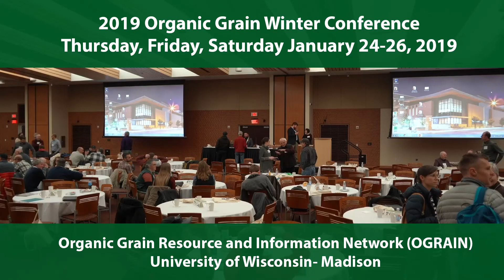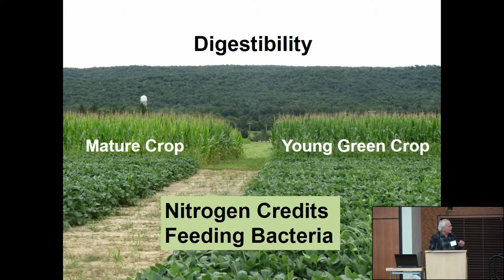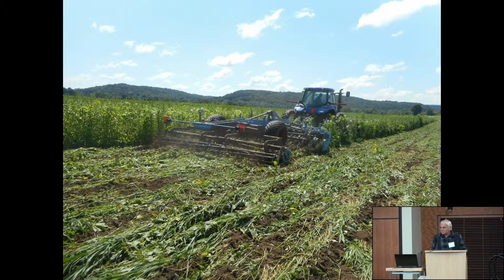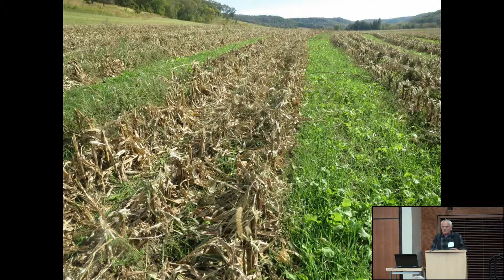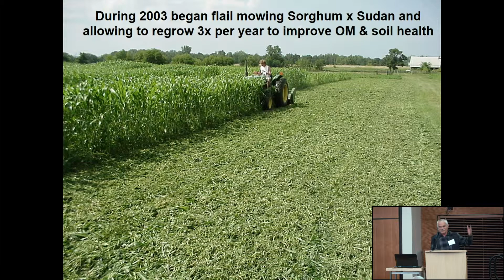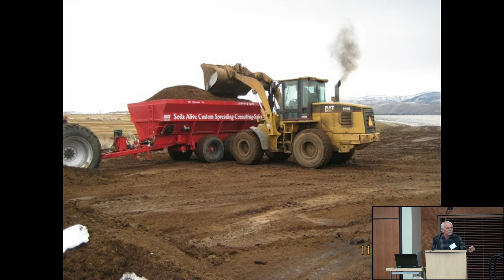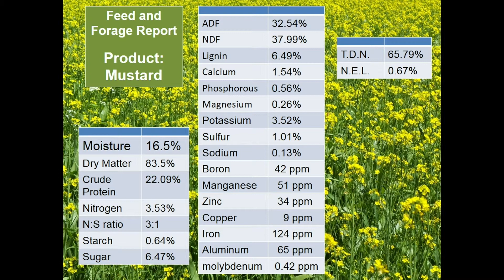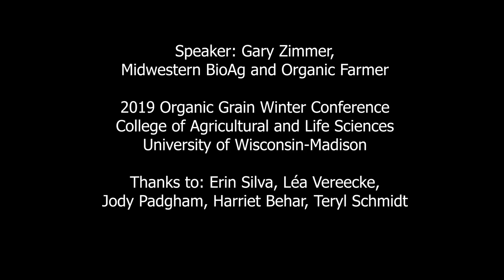Gary Zimmer OGRAIN 2019 - Incorporating cover crops before, during, and after cash crops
January 2019 - OGRAIN Winter Conference

Cover crops provide many benefits including improving organic matter, lessening weed pressure, enhancing soil structure and protection of soil and water quality. Learn the many types and methods of including cover crops in your crop rotation, year-round.

Gary Zimmer, known as the “father of biological agriculture,” is an internationally known author, speaker, and consultant. He owns the 1000-acre Otter Creek Organic Farm near Lone Rock, WI, and is the author of three books, including The Biological Farmer and numerous articles on soils and livestock nutrition.

Other speaker of the session:

Megan Wallendal represents Wallendal Farms, a multi-generational 3200-acre farm near Grand Marsh, WI that incorporates progressive farming practices, growing over 35 different vegetable crops in the farm’s 51 years, practicing organic no-till and interseeding of cover crops.